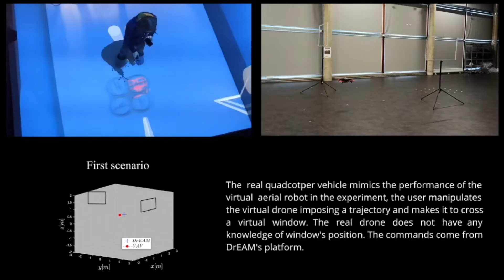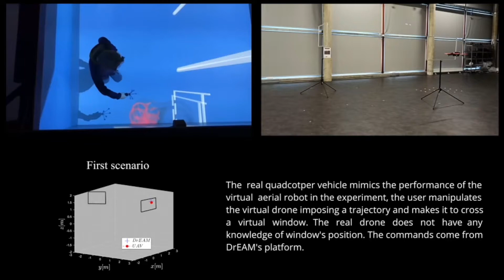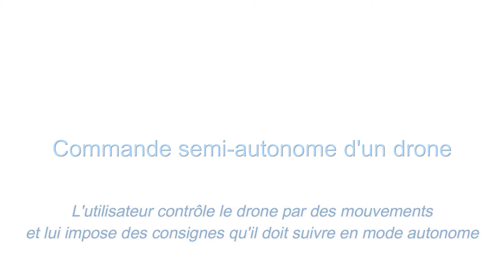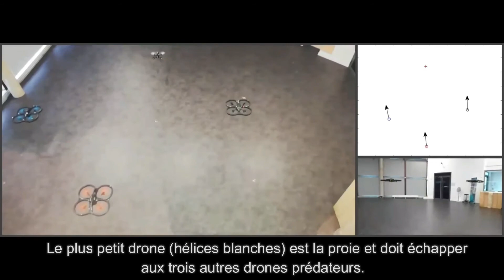Mini-drones du laboratoire Heudiasyc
- Démonstration de vol avec un drone possédant des bras inclinables
- Test de stabilité pour des manœuvres agressives
- Télé opération d'un drone en utilisant un environnement virtuel
- Schéma de contrôle réactif pour des manœuvres agressives dans les robots aériens
- Suivi d’une voiture terrestre en utilisant un drone aérien
- Commande semi-autonome d’un drone
- Lancer agressif d'un quadrotor
- Poursuite d'un drone intrus par une flottille de drones